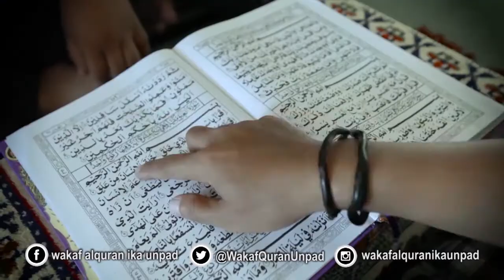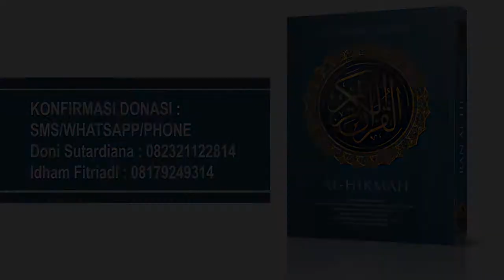Sebar Alquran Raih Kebajikan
IKA Unpad Gulirkan Program “Sebar al-Qur’an Raih Kebajikan”

Program Wakaf Al-quran adalah salah satu program Ikatan Alumni Universitas Padjadjaran (IKA Unpad) yang peduli terhadap kebutuhan umat Islam terkait pengadaan Mushaf Al-qur’an berikut pembelajarannya, kemudian sebagai bentuk partisipasi untuk mengentaskan buta huruf Al-qur’an dikalangan umat Islam.

Program akan berlangsung mulai bulan Mei – Desember 2017. Al-qur’an dari program ini akan disebar ke daerah-daerah binaan IKA Unpad dan Unpad. Meliputi Pondok Pesantren, Majelis Ta’lim, Perpustakaan Masjid, Pondok Tahfidz, Anak Yatim dan Umat Muslim lainnya.

Tak hanya pemberian bantuan Al-qur’an dan Terjemah, namun program wakaf ini juga akan memberikan pembekalan bagi ustadz-ustadzah dalam bentuk Training Motivasi Hidup Bersama Al-Qur’an dan Pengajaran Metode Yassarna ; 7 Cara Mudah Berinteraksi dengan Al-qur’an. Selain itu kita berupaya alokasikan kafalah (donasi) atau dana untuk ustadz-ustadzah pengajar al-qur’an di daerah-daerah.

Paket Wakaf :
Wakaf Al-qur’an dengan nilai donasi Rp.100.000 (ukuran A5) terdiri atas Wakaf Fisik berupa Al-qur’an dengan harga Rp.80.000 dan Sedekah berupa biaya pengajaran Rp.20.000.

Cara Berwakaf :
1.Transfer donasi wakaf  ke Nomor Rekening  : BNI 46 UNPAD 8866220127 an. IKA Unpad Wakaf
2. Konfirmasi dan Bukti Transfer ke Nomor : 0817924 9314/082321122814
3. Pertanyaan seputar wakaf dan konfirmasi juga dapat disampaikan melalui  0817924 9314/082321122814
4. Program ini juga menyediakan layanan “Jemput Wakaf Al-qur’an”.  Silakan hubungi nomor SMS/WA/Telp : 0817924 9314 (Idham)/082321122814 (Dony)/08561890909 (Ali)